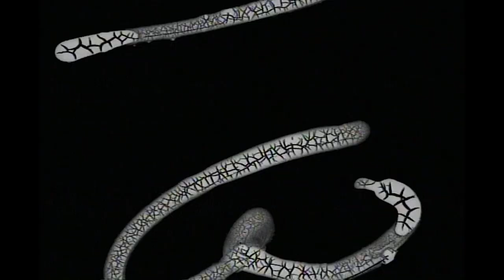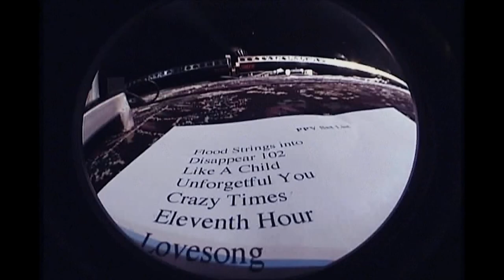JARS OF CLAY IN CONCERT | 11 LIVE CONCERT